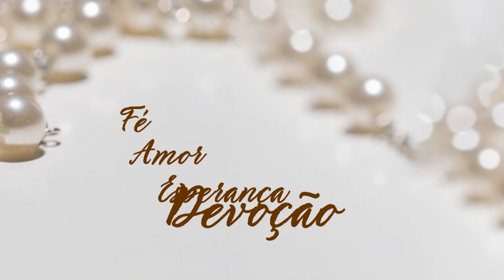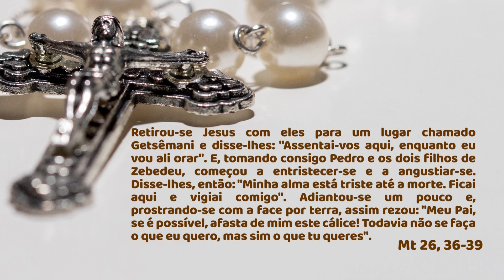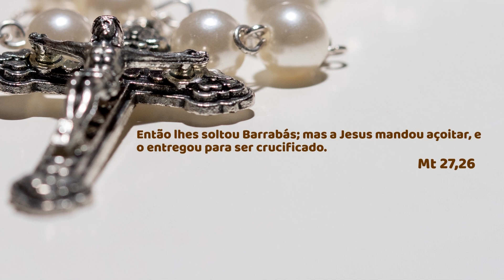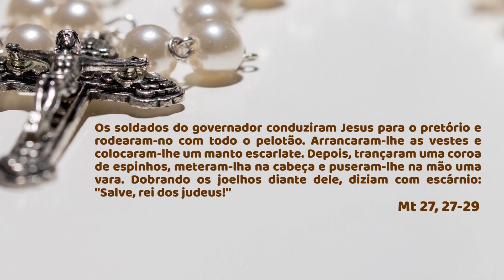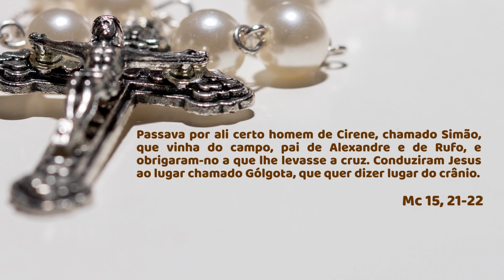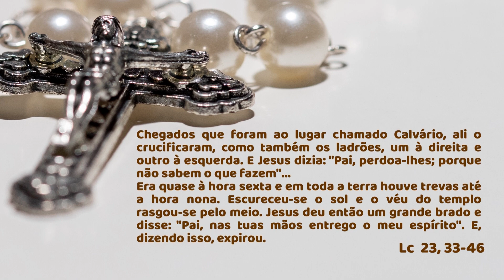SANTO TERÇO - Mistérios Dolorosos - 27.06.2023 - Padre Robson de Oliveira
Dia 27 de junho de 2023 - Padre Robson de Oliveira

Capítulos:
00:00 - Início
08:29 - Intenções e orações iniciais
11:01 - Primeiro Mistério
17:31 - Segundo Mistério
21:45 - Terceiro Mistério
25:13 - Quarto Mistério
27:21 - Quinto Mistério
28:00 - Salve Rainha - Bênção Final